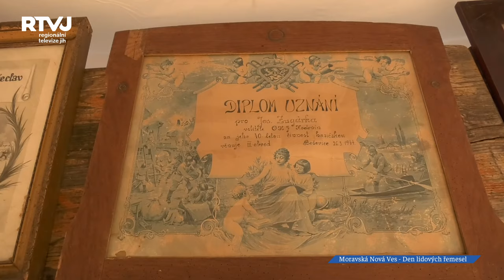Folklorní soubory i kapela Fleret byli zlatým hřebem Dne lidových řemesel v Moravské Nové Vsi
Byl 1.máj a v Moravské Nové Vsi byl Dne lidových řemesel čas. Švadlenčin zval k nákupu hlas.
I když slunce vysvitlo, také pěkně foukalo. Nicméně náměstíčko v Moravské Nové Vsi bylo zaplněné nadšenci do folkloru, lidových tradic, lidových řemesel a rukodělných výrobků. Co všechno se na jedné z největších kulturních akcí dělo, na to jsme se zeptali kulturní referentky Petry Frýdkové.